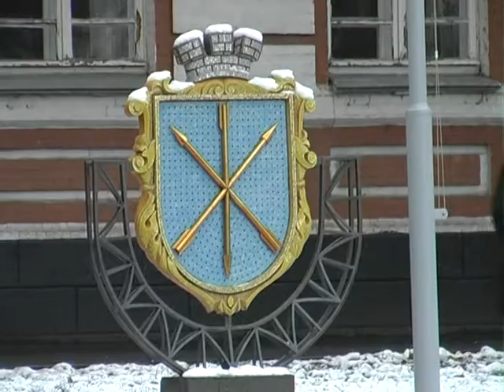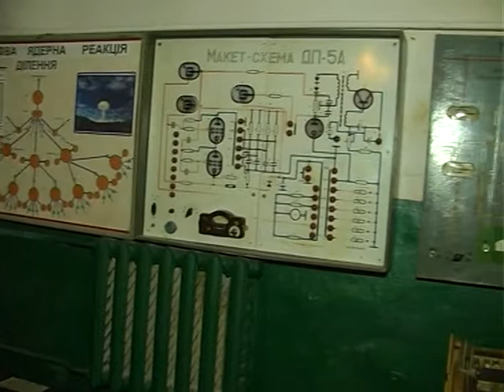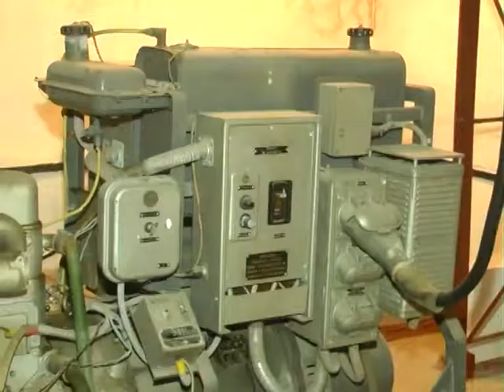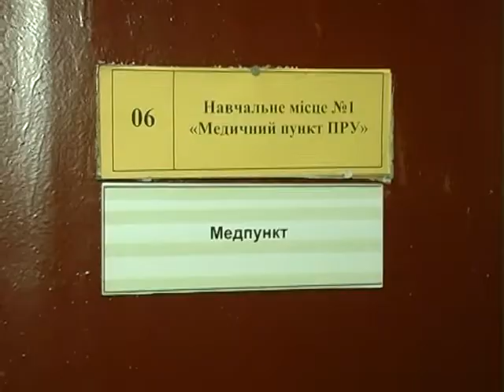Книга скарг бомбосховища 1 на 12 12 2017 трив 13 55